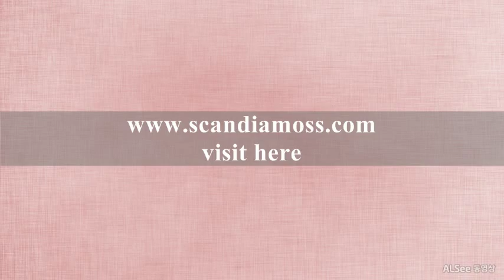Scandia moss Framo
Scandia Moss - Framo Interior Wall Art
100% Organic, Functional & Maintenance-Free

Fire Safe (NS-EN ISO 11925-2),
Harmful Substance Removal & Deodorization (JEM 1467)
Acoustic Insulation (KS F 2805).
Available In 12 Beautiful Colors.